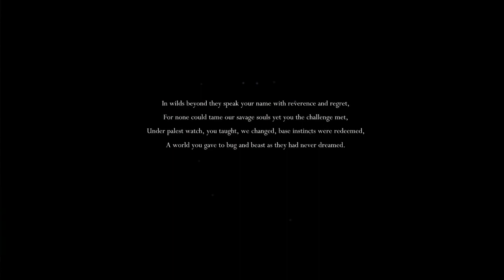Hollow Knight Intro cutscene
Someone commented that no one had uploaded the intro to Hollow Knight. Well here it is! The intro cutscene to the best 2d platformer made in the past decade.

Thanks to Team Cherry ) For bringing us this masterpiece.

If you haven't played it, you absolutely must.  Pick it up on steam for like 15 bucks.  You are robbing the developers at this price.